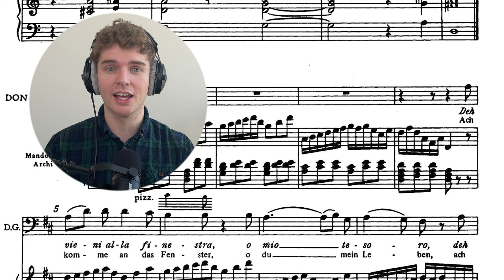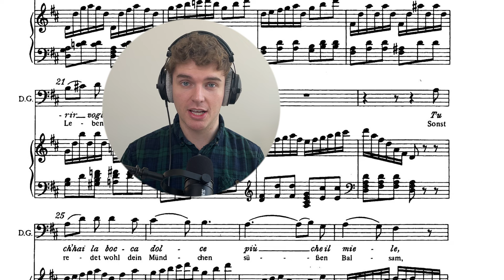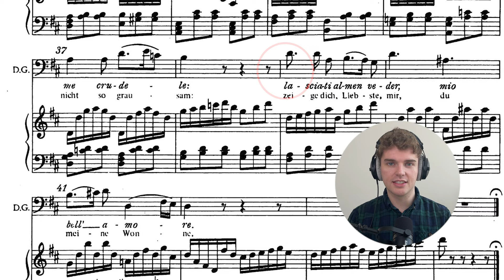Professional Singer Reacts to Deh Vieni Alla Finestra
Canadian bass-baritone Gerald Finley sings Deh Vieni Alla Finestra from Mozart's Don Giovanni at the Glyndebourne Opera House.

I hope you enjoy this analysis + breakdown of Mozart's most seductive arias sung by one of the world's greatest singers.

For all of my platforms in one place, visit this link!

WHO AM I:
My name is Nicholas Higgs, I am a professional vocal coach and singer. I am incredibly fortunate to make music and share my knowledge to others on a daily basis. In 2021, I graduated with a Masters Degree in Opera Performance, and in addition to being a performer and teacher, I work as a professional choral singer in the city of Toronto!

BOOK A LESSON:
I am taking on new students! If you would like to book a lesson with me, you can click on an available time at this Calendly link.

You can read my brand new blog on my website! I make weekly posts centred around singing, so if you love singing and music, and you love to learn, this blog is for you! Read my blog here:

Nick Higgs The Singer 2022